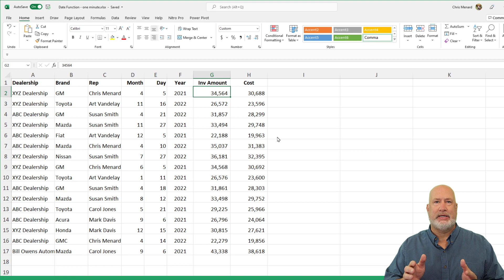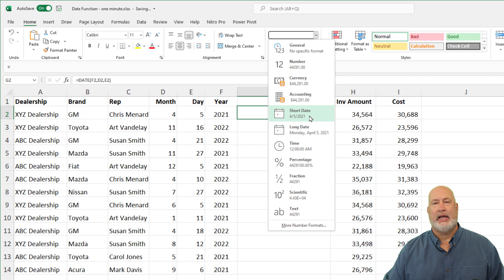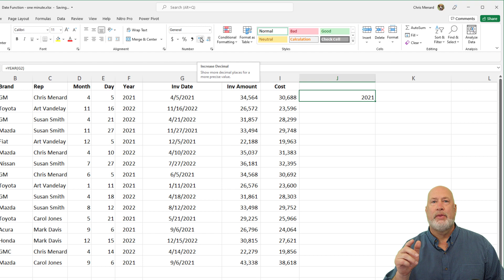Excel DATE Function One Minute Walkthrough | Excel One Minute Tutorial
Excel DATE Function demonstrated in one minute (or so)! The DATE function in Excel is very versatile, it can combine together a year, month, and day on separate cells into a single DATE. You can also use it in a date formula to extract each component of the date, using the related functions: YEAR, MONTH and DAY.

In this quick tutorial, I walk you through the DATE function with simple examples.

-- EQUIPMENT USED
○ My camera